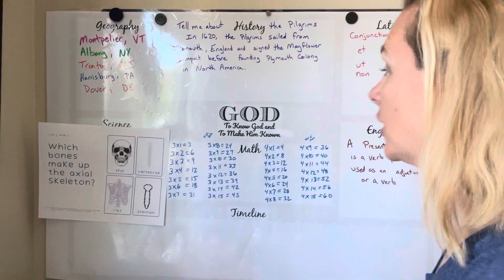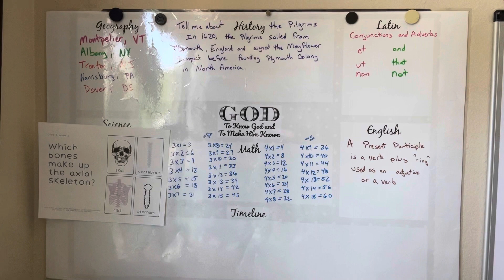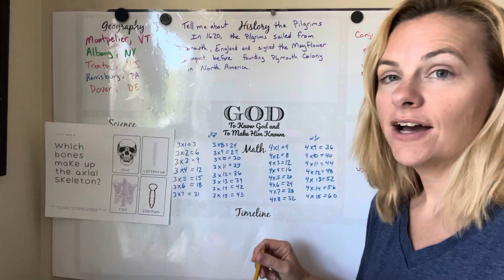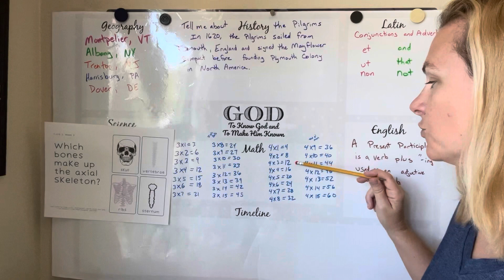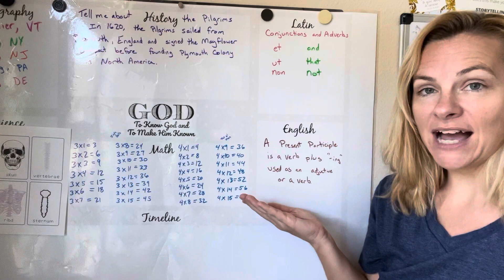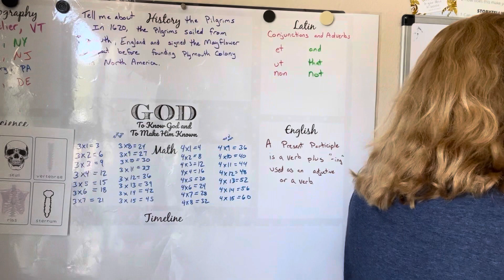CC Cycle 3 week 2